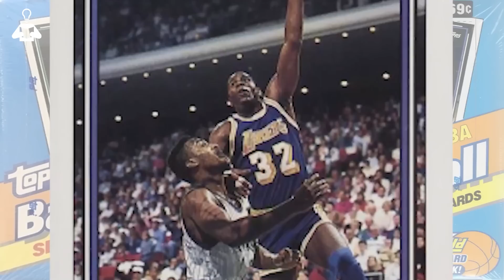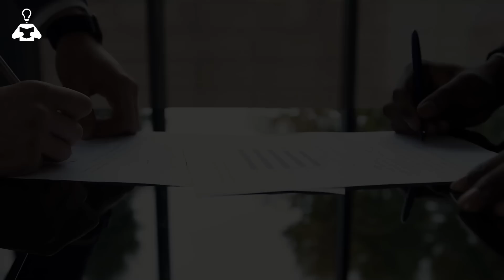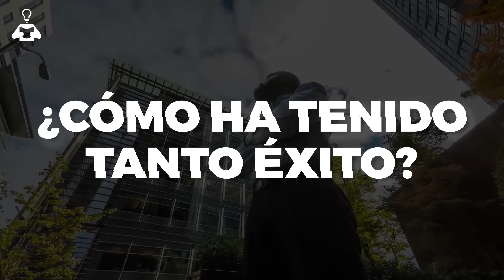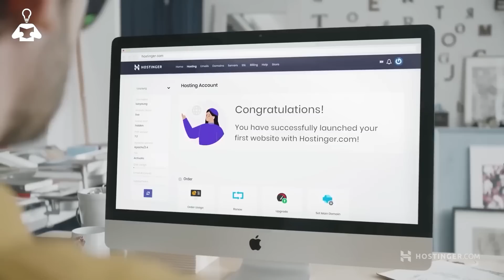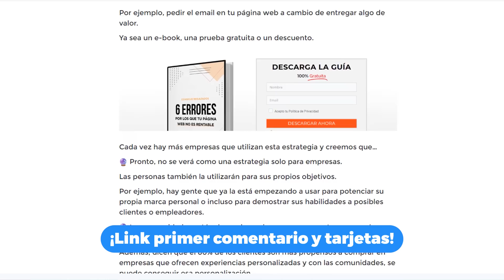¿Cómo se Hizo Rico Shaquille O'Neal? 🏀💰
Shaquille O'Neal es una de las grandes leyendas de la NBA y amasa una fortuna de unos 400 millones de dólares.

Pero muchos no saben que gran parte de esa fortuna la ha generado fuera de las canchas.

Hoy vamos a conocer cómo ha invertido su dinero Shaquille O’Neal para amasar una gran fortuna más allá del deporte, y veremos qué lecciones podemos aprender sobre su carrera como empresario.

¡Empezamos!

ACCEDE A LA SÚPER OFERTA DE HOSTINGER CON EL CUPÓN "EMPRENDE"

💊 Recibe tu email diario sobre negocios, emprendimiento y tendencias de mercado